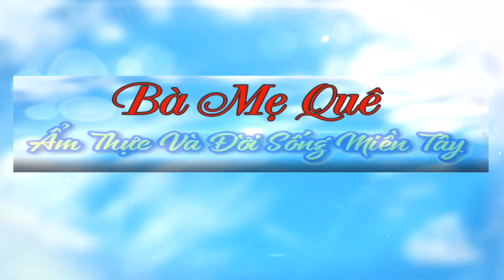RUỘT CHAY XÀO ME Ăn Cơm Ngon Hết Ý | Bà Mẹ Quê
♨️rất cảm ơn quý cô bác đã xem video